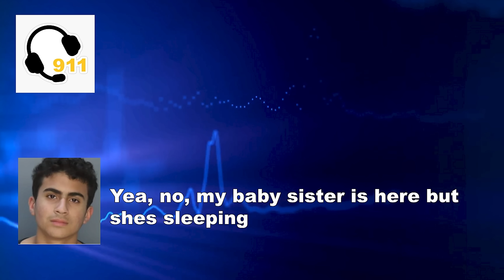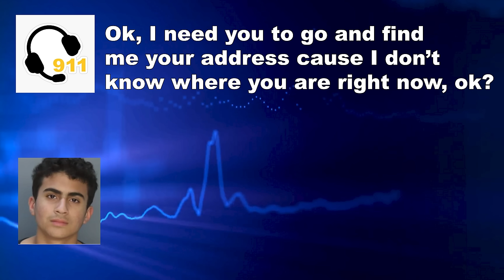13 yr old Honors Student Arrested for Mothers Murder | Derek Rosa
" Haunting images caught on a baby monitor show the 13-year-old Florida honors student accused of killing his sleeping mother looming over her bed moments before he allegedly plunged a knife into her — as his newborn sister slept in a crib steps away. A black-and-white time-stamped images shared by the Miami-Dade District Attorney’s Office on Monday show Derek Rosa standing over his mother, Irina Garcia, while she slept in her bed on Oct. 12. Just after 11 that night, Rosa is seen hunching over Garcia. About a half-hour later, he called 911 to report her murder. In a chilling twist, the teen’s newborn half-sister sleeps in a crib right next to the bed while the mom sleeps, seemingly unaware of her son’s presence. " Article by NYPost New York Post

📩 Mailing Address:
Pensacola, FL
32516

📔My Ebook: